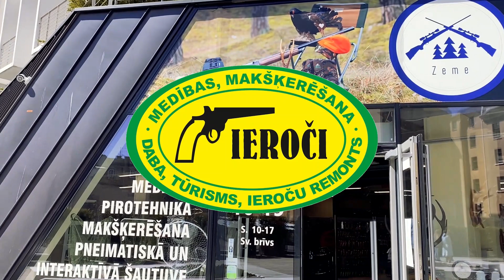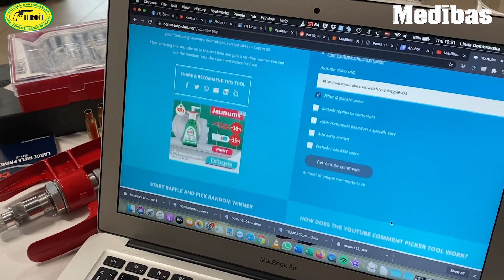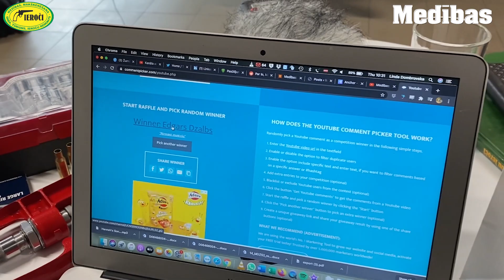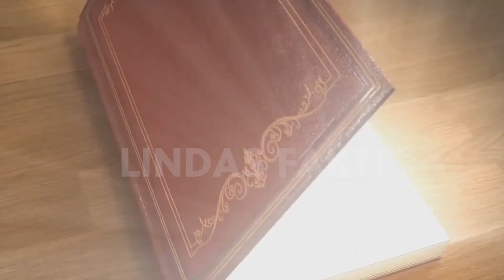Par patronu lādēšanu un munīciju. "Šauj garām!" #41 epizode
Munīciju var nopirkt veikalā, bet var lādēt arī pats. Oskars Treilihs ir sācis spert pirmos soļus šajā virzienā un ir gatavs padalīties ar savu pieredzi. Runājam par to, kādu iemeslu dēļ varētu sākt lādēt patronas, par to, kas ir jāzina, kāds aprīkojums nepieciešams, cik tas viss maksā. Kā arī galvenais jautājums - vai tas atmaksāsies. Neliels komentārs no pieredzējuša patronu lādētāja Dmitrija Kļešņina.

Tāpat epizodē neliela diskusija par lāčiem Latvijā. Linda Dombrovska stāsta par vienu pētījumu, kas atklāj, ka pasaulē lielākais lāču uzbrukumu skaits konstatēts tieši Eiropā. Pētījums šeit

Lindas faktos stāsts par grāmatu "Revenant" ("Cilvēks, kurš izdzīvoja"), kurā stāstīts par ASV traperi Hjū Glāsu, kuru 1823. gadā smagi savainoja lācis un kurš izdzīvoja par spīti tam, ka biedri to apzaga un pameta.